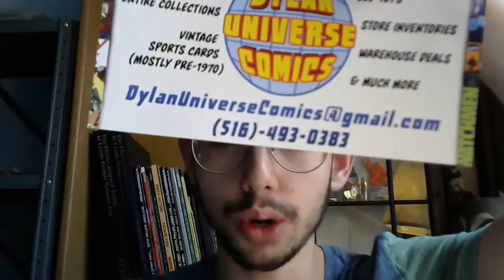How to Sell Comics: Comic Grading, Condition & Values | Sell Comic Books Online with Dylan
Sell Comic Books Online with Dylan Universe

Dylan teaches you about the comic book marketplace.

Do you have comics sitting in boxes in your attic/basement/storage and don't know what to do? Do you want to free up space & get some cash? Find out how with Dylan.

How to Sell Comics Online: Comic Condition Flaws | Sell Comic Books Online with Dylan Universe

-Dylan :)